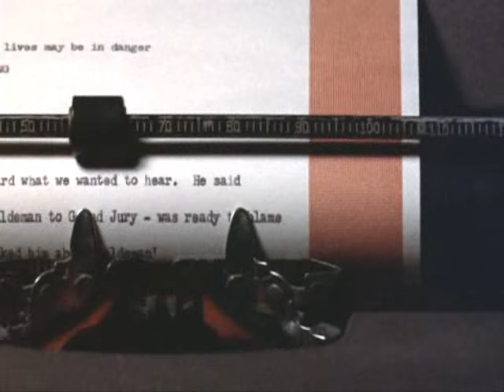All The President's Men - Your Lives Are In Danger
A film classic based on Washington Post reporters Carl Bernstein and Bob Woodward's best-selling novel, "All The President's Men".
A true story about the infamous Watergate break-in / scandal in which most of the Nixon administration were later found guilty of corruption and attempting to sabotage the Democratic National Committee during the United States presidential election campaign of 1972.
Dustin Hoffman and Robert Redford effectively portray reporters, turned investigative journalists, Bernstein and Woodward (respectively) with arresting impact.
The film's cerebral and haunting soundtrack was composed by David Shire.
It strongly adds to the atmosphere of mystery throughout this superb political thriller,  surrounding the viewer with curiosities that are concealed in shadows down the spindly damp trails of goverment espionage and covert operations while at the same time being hunted down by two determined and committed newspaper reporters, who eventually mature into Pulitzer Prize winning investigative journalists.

This 1976 film was nominated for 8 Academy Awards.
It received 4.

Best Art Direction - George Gaines; George Jenkins
(For the replication of The Washington Post's main newsroom and offices.)

Best Screenplay (Adapted) - William Goldman

Best Sound - Dick Alexander; Les Fresholtz; Arthur Piantadosi; James E. Webb

Best Supporting Actor - Jason Robards {Ben Bradlee}